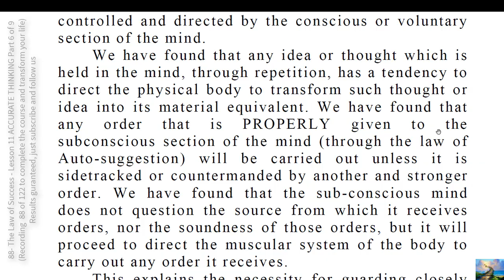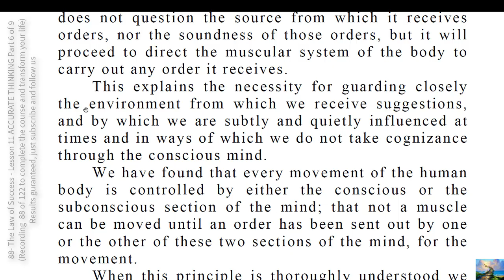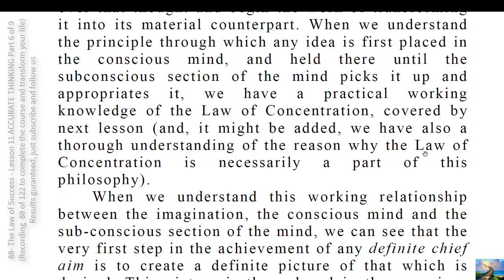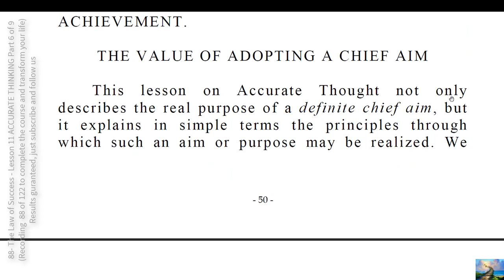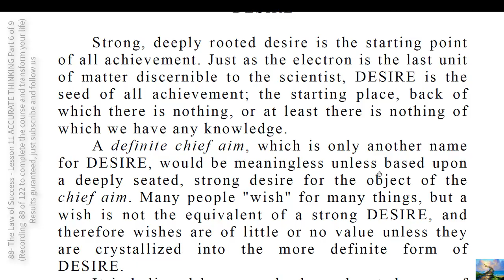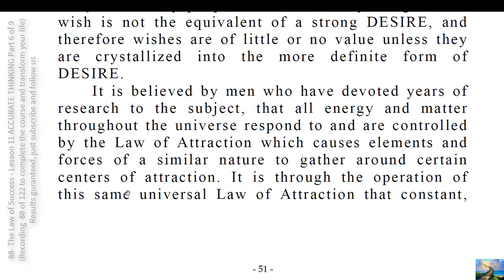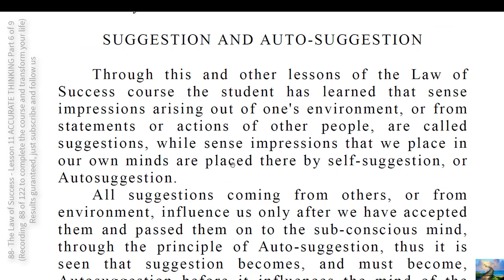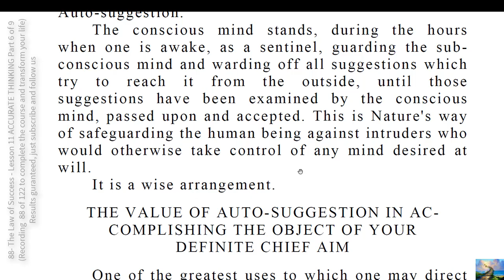88- The Law of Success - Lesson 11 ACCURATE THINKING Part 6 of 9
SALESMANSHIP consists very largely in KNOWING and in SHOWING the prospective buyer the real merits of the goods or service you are trying to sell.